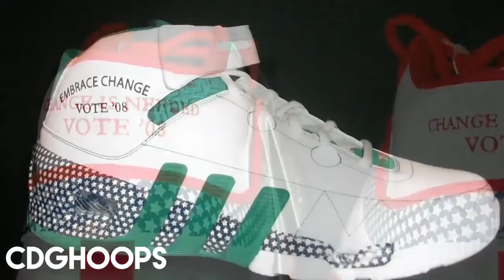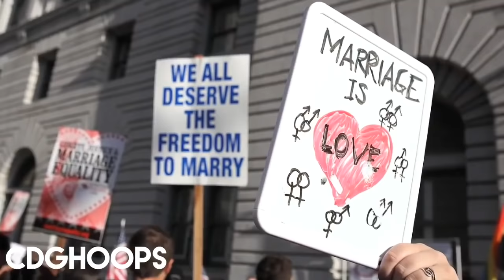NBA Open Court | LEGACIES